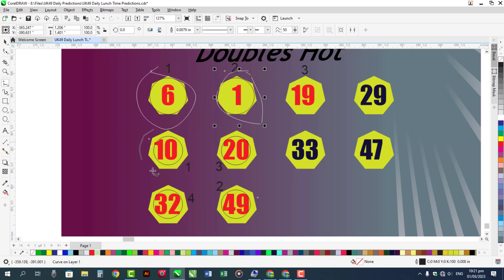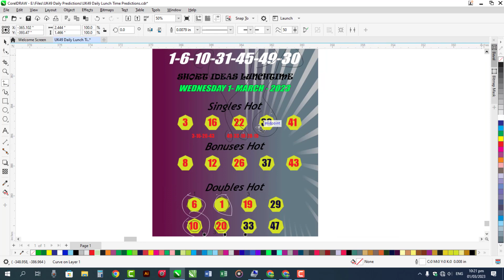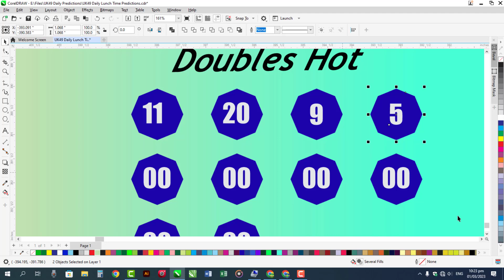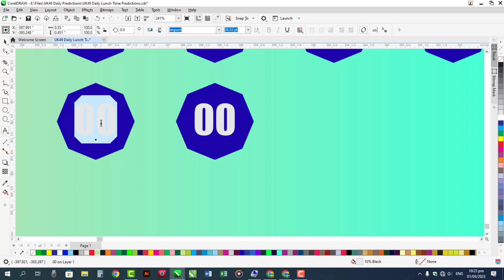UK49 Lunchtime Prediction | 2 MARCH 23 | UK49s Prediction Today | GP 105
🌹🌹5 Balls With Bonus Prediction Hit Today and next Prediction for UK49 Lunchtime Prediction | 2 MARCH 23 | UK49s Prediction Today | GP 105 watch on @KhilariPrizeBond
✳✳UK49S STRATEGY✳✳
49s Draw
Uk49code
49's latest results
Uk49 win
49's result
Lunchtime Results
Daily lotto
Lotto results
Lunchtime Results latest
Teatime Results

Note Please:
Thanks
Love U Allzzzz

Introduction About My Channel:
Lotteries Predictions
🔥Uk49s Lunch Time & TeaTime Prediction
🔥EuroMillions Draw
🔥Mahzooz Draw
🔥OMillionaire
🔥Mega Millions
🔥SuperEnalotto
🔥OZ Lotto

Social Media Address:
I am Using Software for YouTube Video Editing:
Camtasia 2022

Designer:
Sareen Bukhari
Advertiser:
Anjum Sabtain Sahil
Guessing & Calculation:
Syed Zargam Ali
Thanks